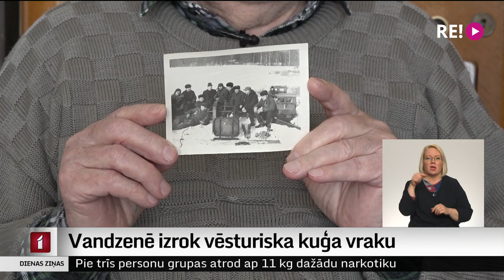Vandzenē izrok vēsturiska kuģa vraku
Pirms dažām nedēļām Rojas pludmalē tika izskalots sena kuģa vraks, bet nu vēsturiska barža izrakta 20 kilometru attālumā no jūras, Vandzenes pagastā. Jaunākajai paaudzei tas ir pārsteigums, bet vietējie, kuri piedzīvojuši kolhoza “Ļeņins” laikus, skaidro, ka kuģis ierakts zemē praktisku iemeslu dēļ. Tagad nu jau pamatīgi sarūsējušais kuģis tiek utilizēts.